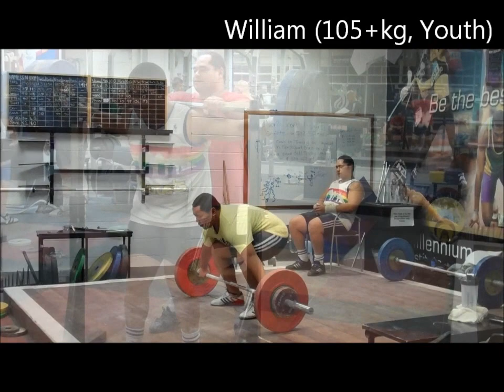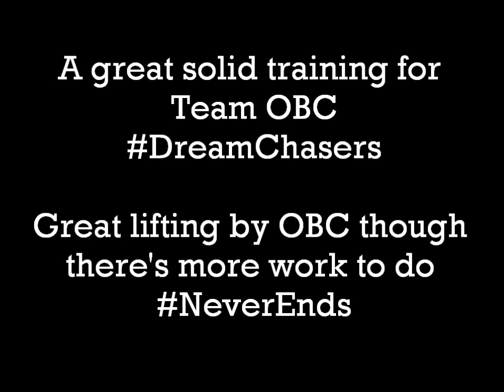Otara Barbell Club - Maxing at Millennium - 10th May 2013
Aaron (85kg, Senior) Sn 60 CJ 82 BS 100(PB)x2x3
Sione (85kg, Senior) Sn 80 (=PB) CJ 90 BS 125x2 (PB)
John (105+kg, Junior) Sn 80 CJ 100 (=PB) BS 140x2 (PB)
William (105+kg, Youth) Sn 90 CJ 110 BS 150x2 (PB)